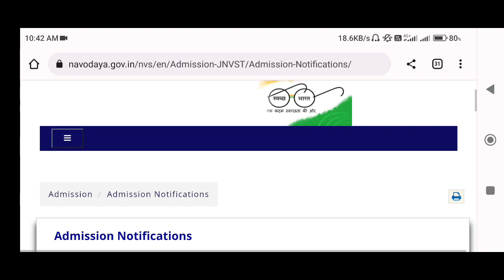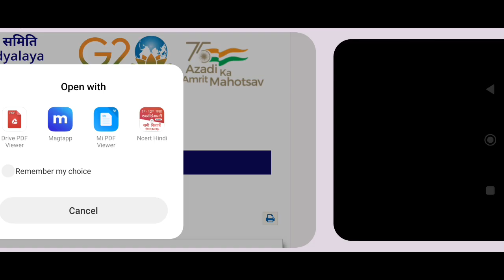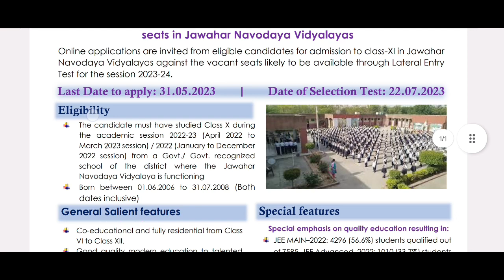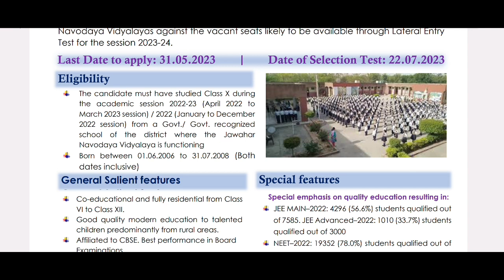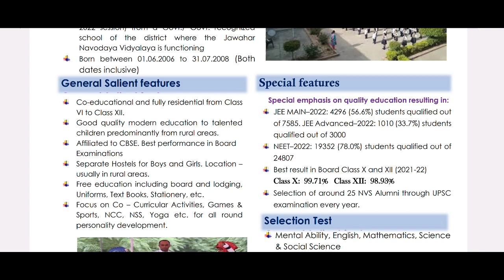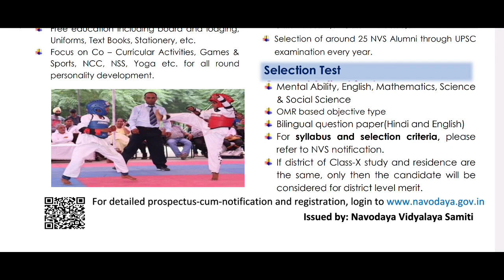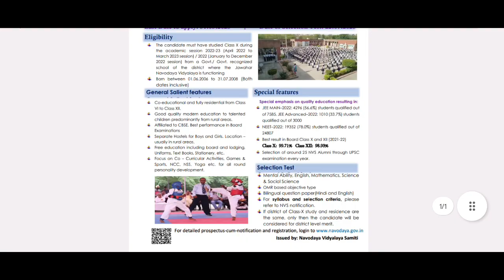Navodaya Class 11 Admission Form |NVS 11th Registration 2023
Navodaya Class 11 Admission Form
NVS 11th Registration 2023
navodya class 11 admission Form
navodya Vidyalaya admission
navodya class 11 Registration
navodya Vidyalaya class 11 admission Registration
navodya admission Form 2023-24
11 admission
Navodaya admission class 11
jnv admission class 11
navodaya admission 2023-24 class 11
navodaya admission form kaise bhare
nvs class 11 admission form kaise bhare
jnv admission form kaise bhare
jnv class 11 admission form kaise bhare
jnv admission class 11 registration
navodaya class 11 admission registration
nvs class 11 admission registration mobile se kaise kare
jnvst admission 2023
jnv
nvs
jnvst
admission
education
study
navodaya vidyalaya samiti
navodaya admission registration
jnv admission online Registration
navodya Vidyalaya form class 11
jnvst admission calss 11 2023
navodya Vidyalaya result class 6
how to check navodya result class 6
nvs result class 6 2023

Navodaya Class 11 Admission Form | jnv 11th admission 2023
jnv 11th admission 2022
jnv 11 admission form 2022-23
jnv admission 11th
navodaya vidyalaya 11th class admission 2022
jnv 11 class admission form 2022-23
jnv 11 class admission process 2022